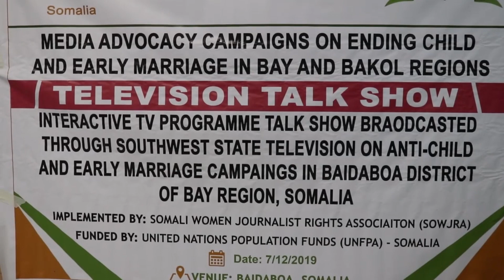Kulanka Wacyi gelinta guurka caruurnimada Haldoorka wararka KGS TV